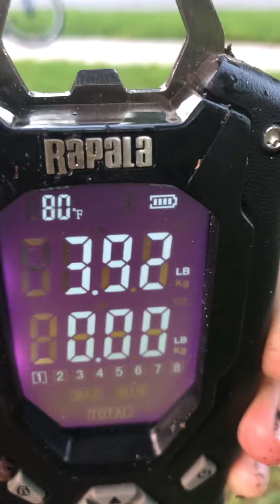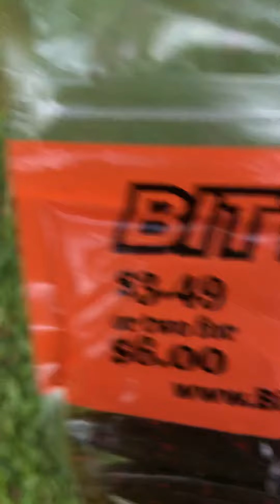Big bass small pond.